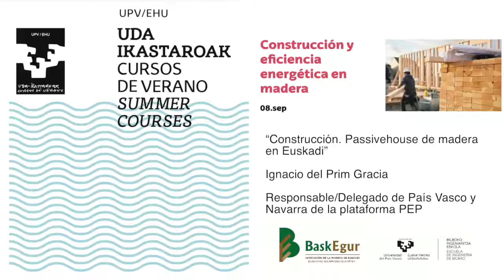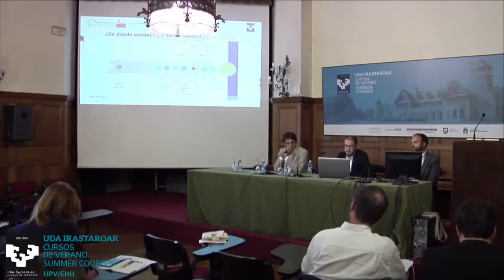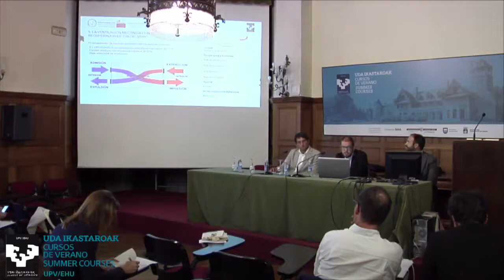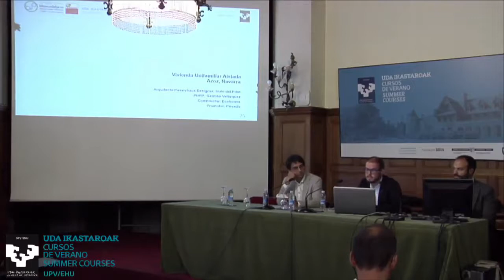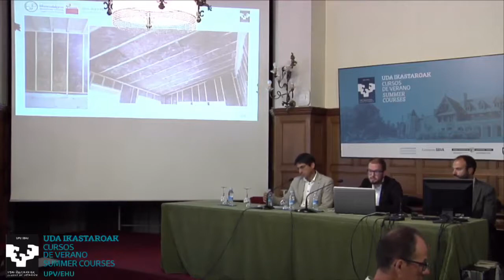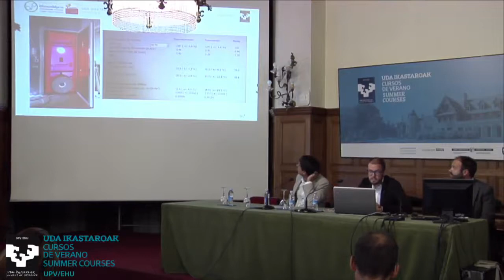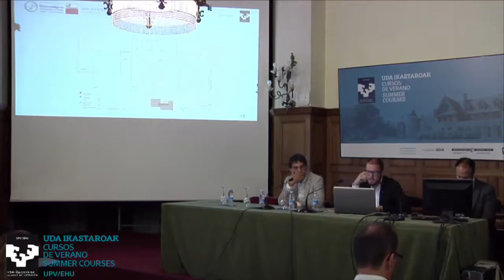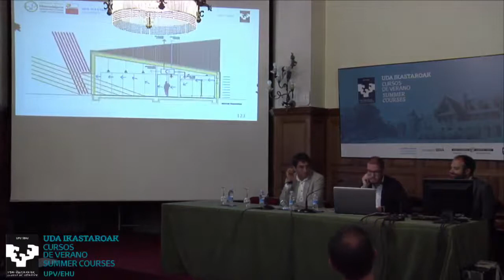“Construcción. Passivehouse de madera en Euskadi” por Ignacio del Prim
“Construcción. Passivehouse de madera
en Euskadi” Ponencia ofrecida por Ignacio del Prim Gracia, Responsable/Delegado de País Vasco y
Navarra de la plataforma PEP, en el marco de la jornada organizada por Baskegur y la Escuela de Ingeniería de Bilbao de la UPV/EUH en el Palacio Miramar.,